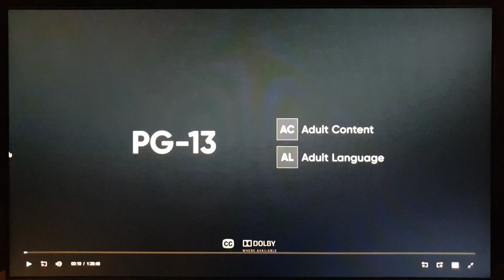20th Century Fox (1998)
From A Cool Dry Place (1998)